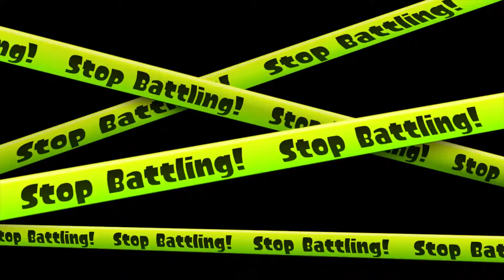Let's Play Splatoon Blind Part 16 Octoling Assault